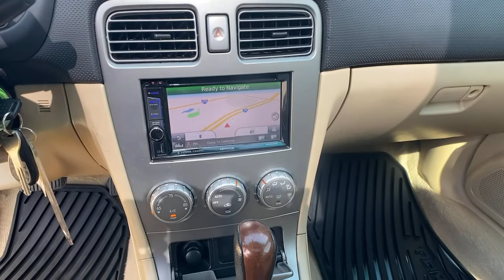2007 Suburu Forster Kennesaw, Marietta, Woodstock, Acworth, Roswell, GA H16831A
Used 2007 Suburu Forster available in Kennesaw, Georgia at Hyundai of Kennesaw. Servicng the Marietta, Woodstock, Acworth, Roswell, GA area.